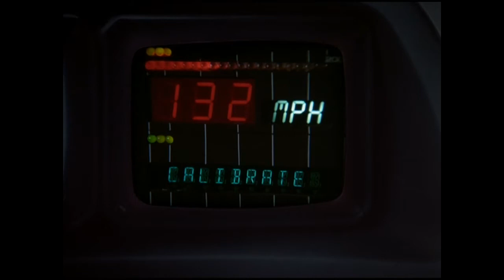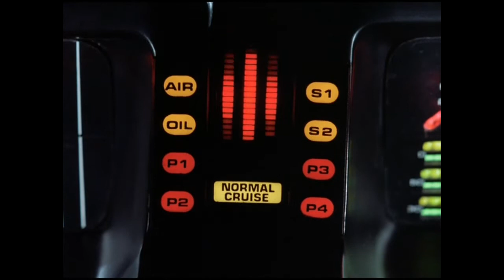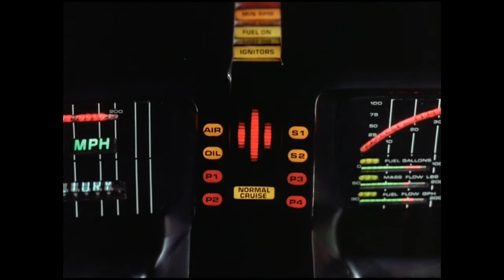SHORT NOTICE #1/knight rider